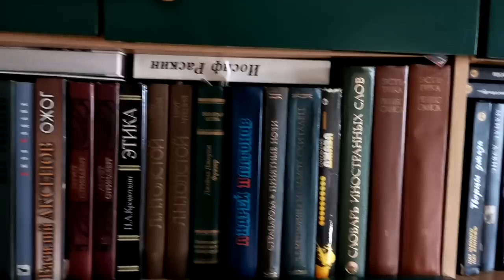Soviet minimalism: forced and inventive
What was Soviet minimalism like when I was a child? Sharing my memories, family stories, and artifacts from the USSR😊

You can support me as a creator (or grab some free printable postcards with my collages)

From Siberia with love,
Your Ana(stasia)